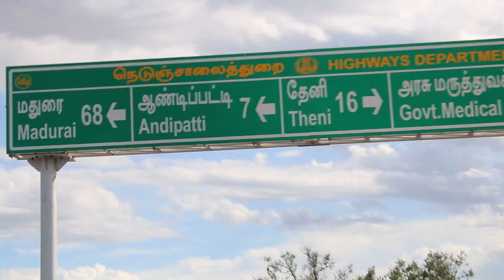டன் கணக்கில் மாம்பழங்கள் உலகம் முழுவதும் டெலிவரி /Cheapest Mangoes in Tamil